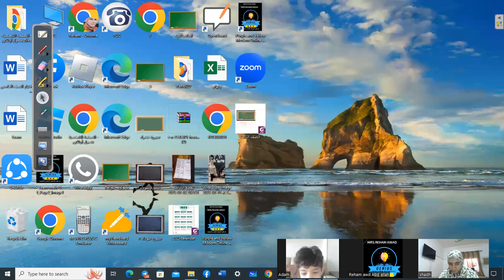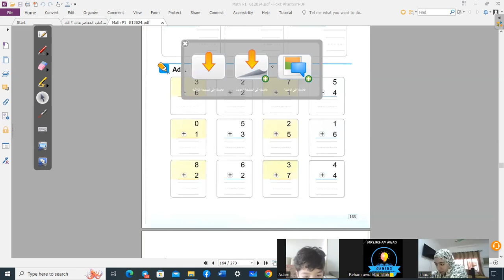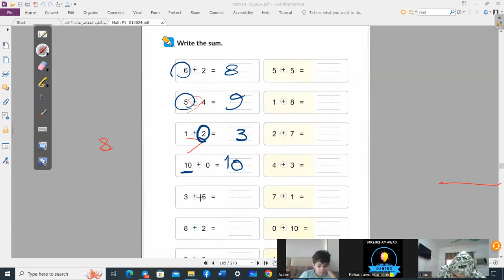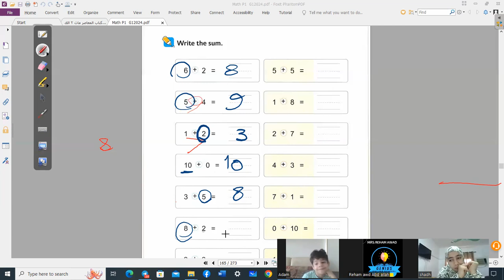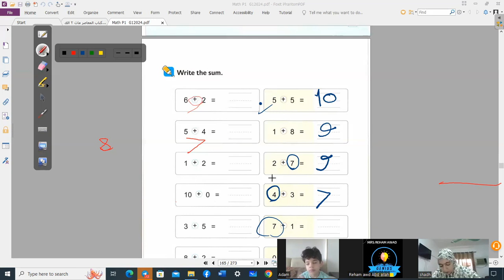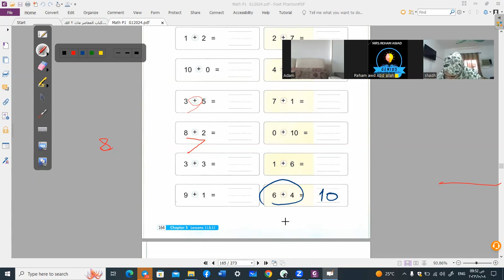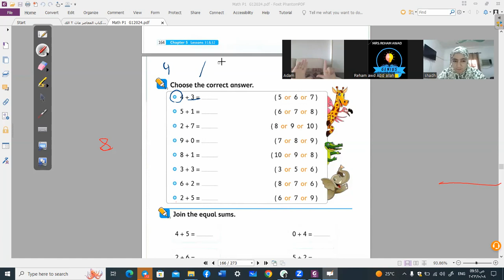math for g1 add